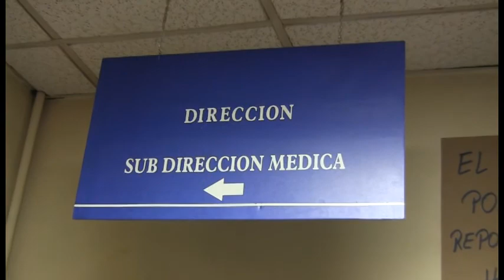movilizaciones hospital ancud